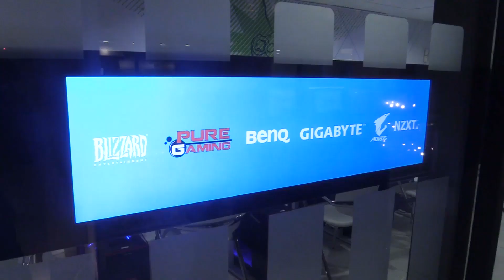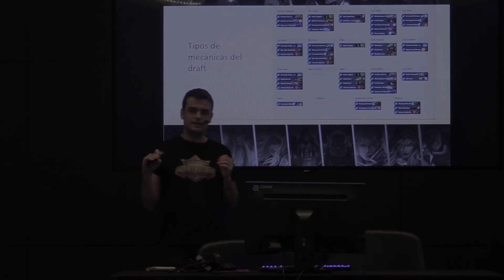Madrid Hearthstone Weekend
El pasado fin de semana (28 y 29 de Enero) pudimos vivir la Madrid Hearthstone Weekend en el edificio Flagship Store de Movistar en Gran Vía. ¡El evento definitivo para los amantes de Hearthstone!

Movistar, PureGaming, Zowie by BenQ, Gigabyte, Aorus, NZXT, Blizzard y TorneosHeathstone se unieron para hacerte disfrutar como nunca de este maravilloso juego de cartas.

Jugadores profesionales de Movistar Riders y Baskonia también se midieron en el evento. ¡Fue una pasada!

Sigue toda la actualidad del mundo del videojuego y el PC en PureGaming: